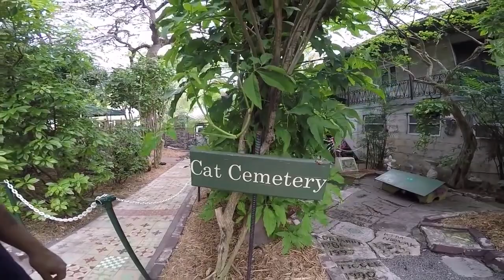Hemingway’s House of Cats & Fort Zachary SP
Visiting the Hemingway House & Museum full of polydactyl cats like Jax.  Boon docking at Fort Zachary State Park Beach